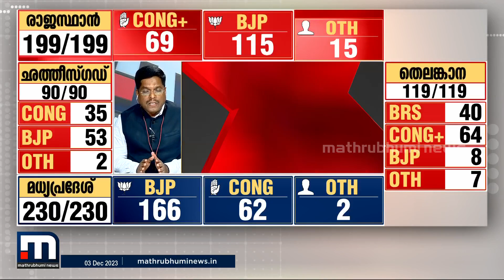'അടുത്ത ലോക്സഭാ തിരഞ്ഞെടുപ്പിൽ BJPക്ക് വളരെ എളുപ്പത്തിൽ 270 സീറ്റ് നേടാനാകുമെന്ന സന്ദേശമാണ് ഈ ഫലം'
അടുത്ത ലോക്സഭാ തിരഞ്ഞെടുപ്പിൽ BJPക്ക് വളരെ എളുപ്പത്തിൽ 270 സീറ്റ് നേടാനാകുമെന്ന സന്ദേശമാണ് ഈ ഫലം- മാധ്യമപ്രവർത്തകൻ പ്രകാശൻ പുതിയേട്ടി

Happy viewing!